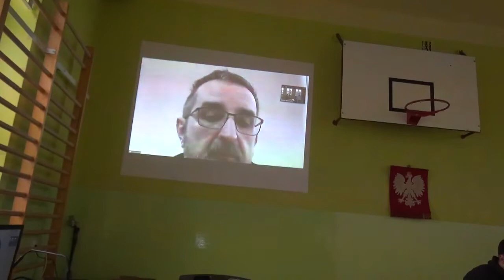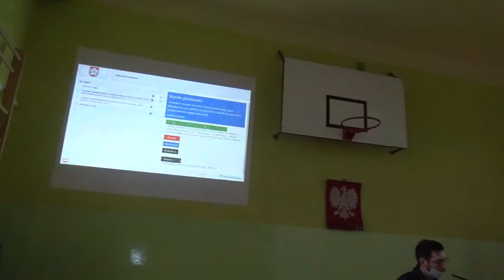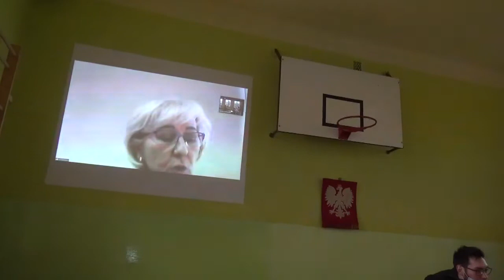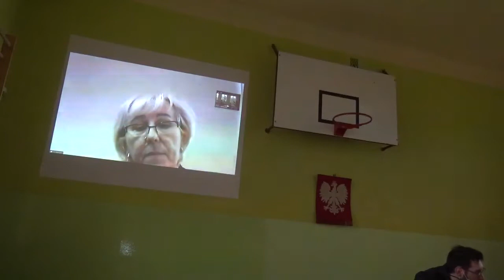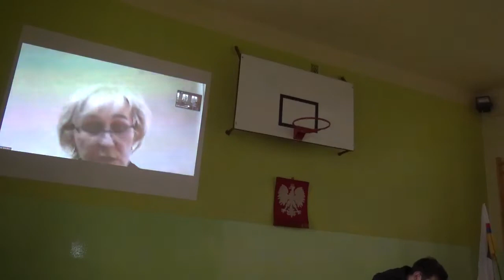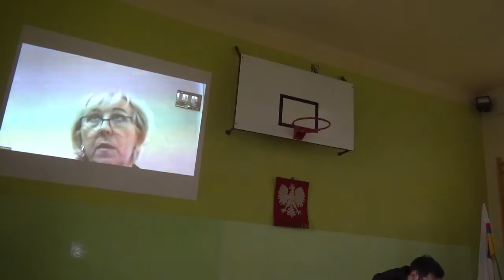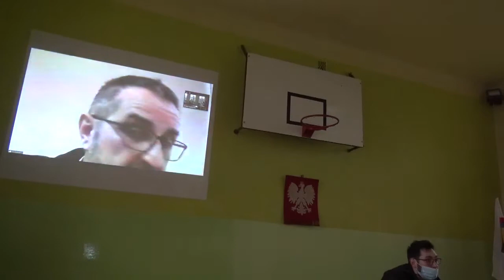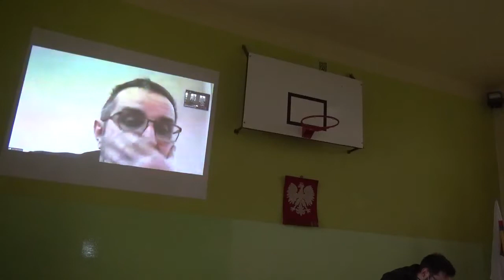XXXIII Sesja Rady Gminy z dnia 22 12 2020 cz 3